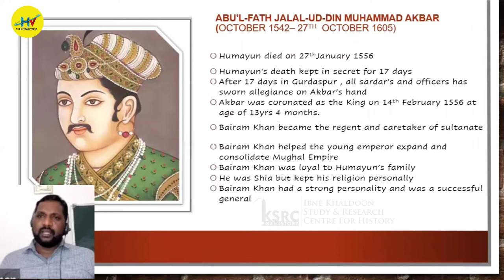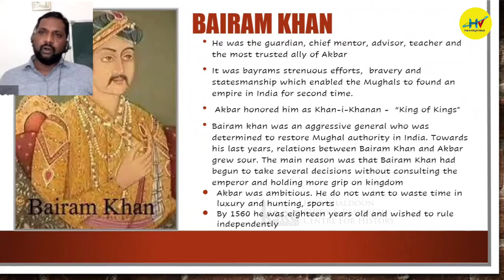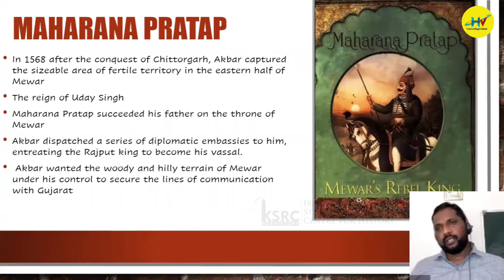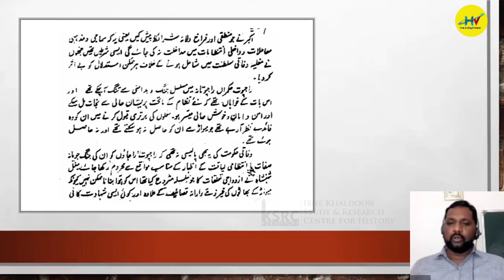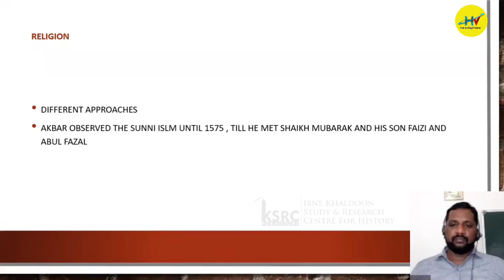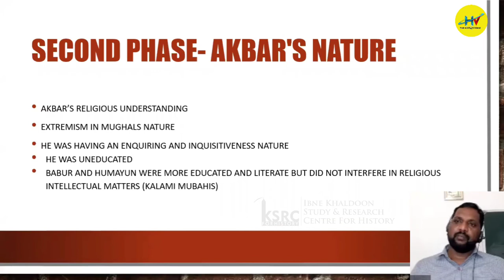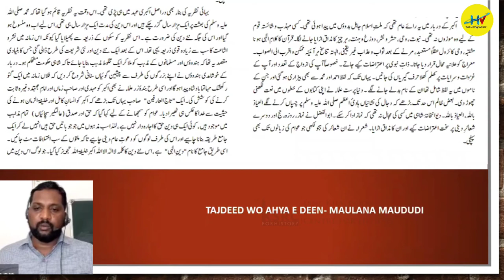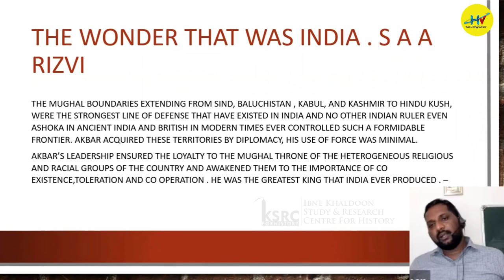Akbar The Great S1 Lec 07 l Indian Muslims History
Akbar The Great S1 Lec 07 l Indian Muslims History l मुगल इतिहास l Bhaarat mein musalamaan? Hindi

The Series Indian Muslims History
This lecture series is based on Indian history.
by Mr: Shabi uz Zaman sb
(Writer, Columnist, IT professional)

Ibne Khaldoon Study & Research Center For History

00:00 Intro
00:10 Introduction
1:30 Akbar The Great
6:00 Second Battel Of Panipat
8:00 Bairam Khan
11:30 Jodhaa Bai
13:39 Seig Of Chittorgarh
15:45 Maharana Partap
21:45 Akbar & The Rajput Tie Up
23:44 Conquest Of North-West
25:11 The Deccan Plateau
27:00 First Phase Of Akbar
34:00 Second Phase Of Akbar
47:50 Akbar Personality